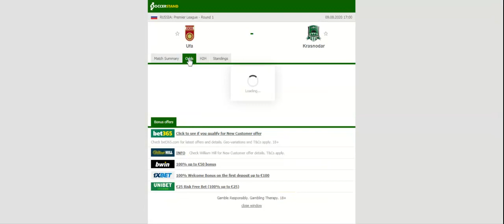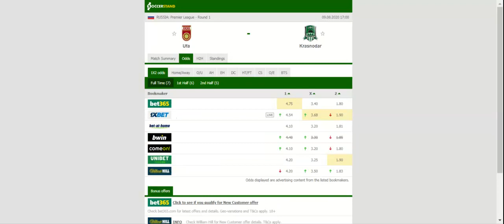UFA VS KRASNODAR PREDICTION & BETTING TIPS - 09/08/2020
2021 college football predictions,
2019 college football predictions,
2020 ncaa football predictions,
nc state football predictions 2020,
2020 nebraska football predictions,
2020 uga football predictions,
10 football predictions 2020,
football songs,
football vines,
football skills,
football daily,
football games,
football khela,
football live,
football pump up,
football anime,
football analysis,
football asmr,
football agility drills,
football american,
football academy,
football anthem,
football boots,
football big hits,
football bloopers,
r/b football,
f c b football,
mattyb football,
s.a.b football,